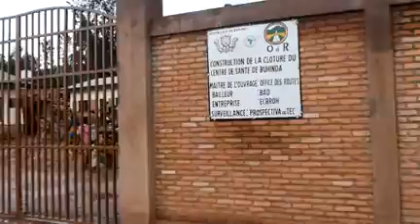Les Grandes réalisations de la Commune Itaba